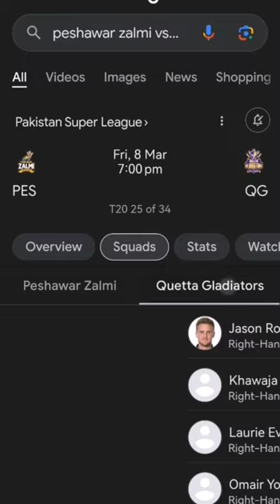ernest rutherford (great chemist) and sajjad ali (great singer) playing cricket